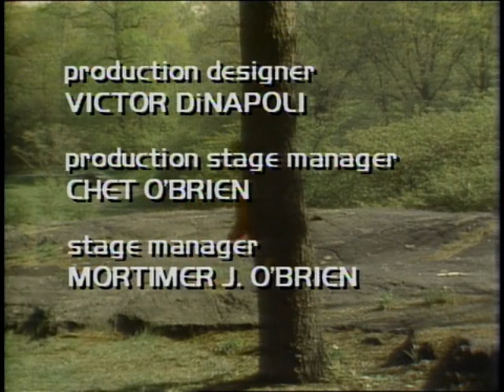Sesame Street: 2085 Street Scenes